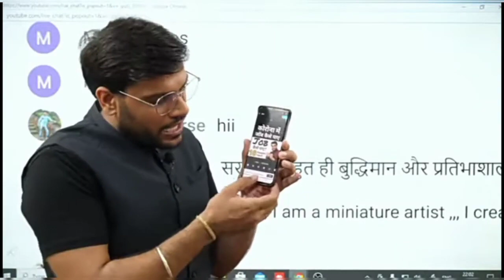A2 sir vedio Editing or Thumbnail kis app se banate hai Pata chal gaya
youtube shorts